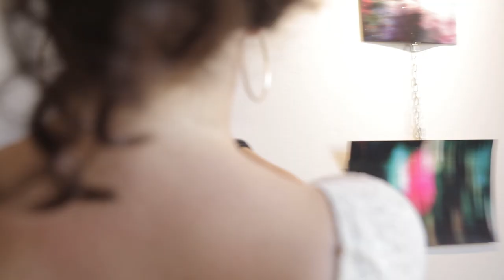Mostra “Fotografia astratta, al di là del visibile” all’Istituto dei Ciechi di Milano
In occasione di Milano Photofestival 2019, Istituto Italiano di Fotografia e Notturno ONLUS organizzano presso l’Istituto dei Ciechi di Milano la mostra “Fotografia astratta, al di là del visibile” per presentare l’esito di un inedito progetto dedicato alla fotografia per non vedenti ed ipovedenti.

lunedì 24 giugno – sabato 6 luglio 2019

Istituto dei Ciechi di Milano – Via Vivaio 7, Milano (M1 San Babila/Palestro)

Fotografi in mostra: Acquaviva Valentina | Biagini Micaela | Candusso Sabina | Carmosino Anna | Cattelan Annalaura | Galizzi Milena | Guastella Irene | Hulnaza Karymava (Cristina Ceglie) | Lanno Andrea | Lotto Matteo | Matteo Colombo | Mazzara Bologna Stefania | Paba Marta | Passadore Violante | Pravettoni Riccardo | Salito Gorino | Verri Davide | Raffaele Beatrice

Video di Salito Gorino